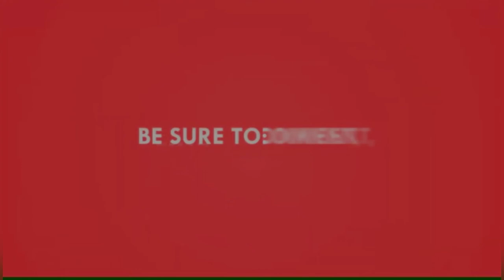मृग नक्षत्र आणि शेवग्याच्या पानांचे व शेवग्याचे आरोग्यदायी फायदे